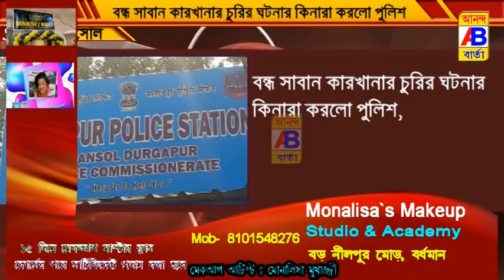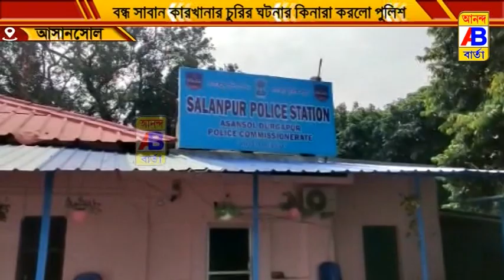বন্ধ সাবান কারখানার চুরির ঘটনার কিনারা করলো পুলিশ